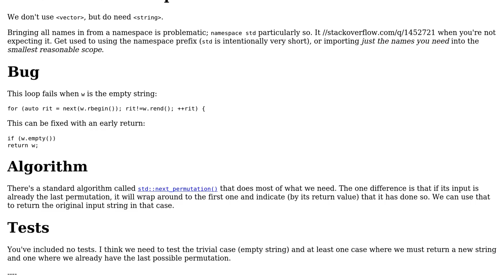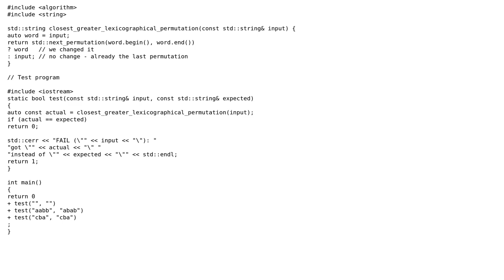Code Review: Closest greater lexicographical permutation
With thanks & praise to God, and with thanks to the many people who have made this project possible! | Content (except music & images) licensed under CC BY-SA | Music | Images & others | With thanks to user Toby Speight user Blasco and the Stack Exchange Network Trademarks are property of their respective owners. You are responsible for your own actions.